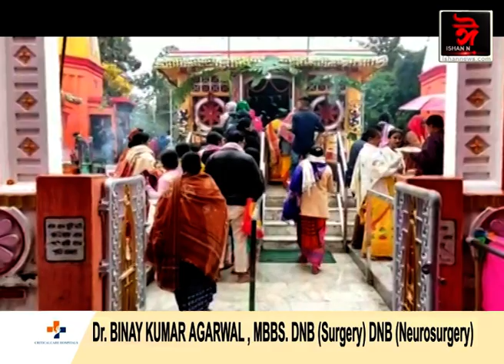আজি সিদ্ধিদাতা শ্ৰীশ্ৰী গণেশ পূজা। প্ৰতিকূল বতৰতো বঙাইগাঁওত ভক্তৰ লানি নিচিগা ভিৰ মন্দিৰত।